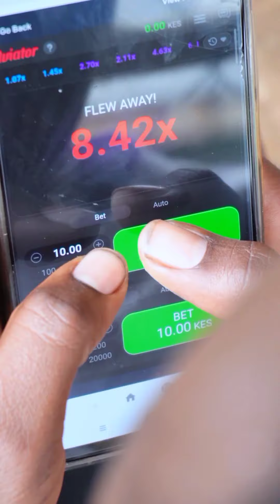Avaitor imeharibu vijana wetu😂